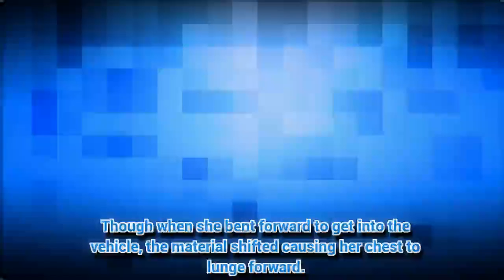Hangover from hell? Olivia Attwood risks boozy wardrobe malfunction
LOVE Island babe Olivia Attwood is no doubt waking up with an epic hangover today.